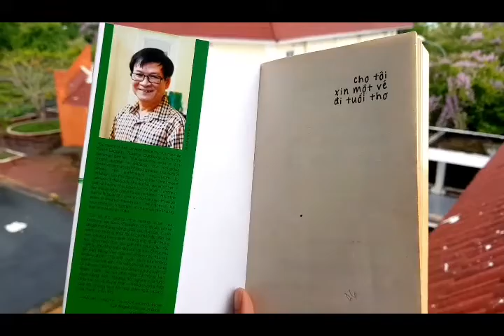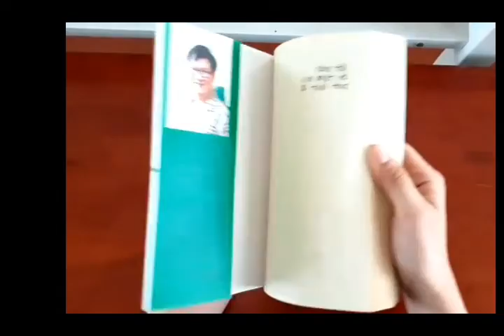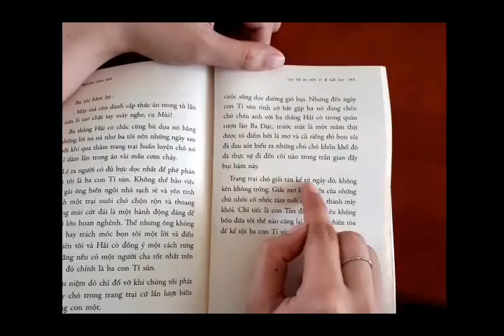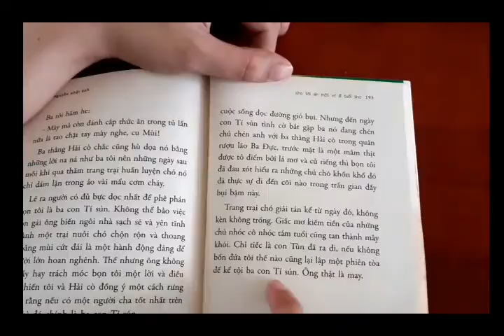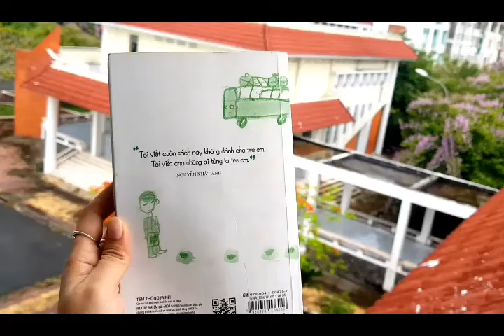A400-Phạm Thị Ngọc Hân-Cho tôi một vé đi tuổi thơ